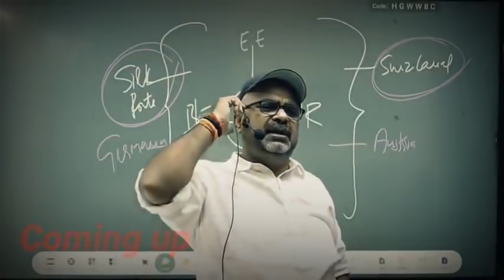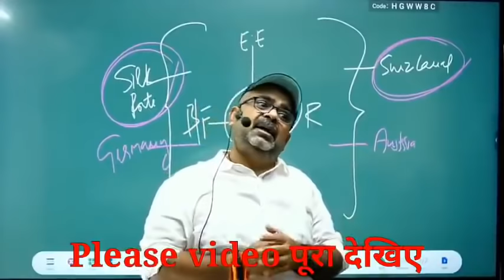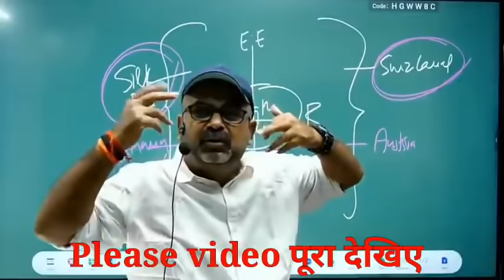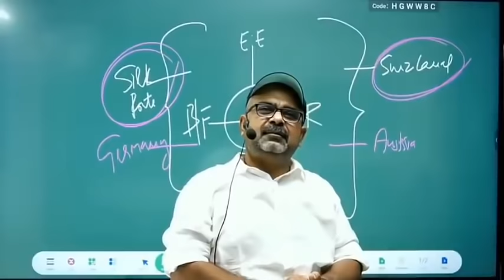जो लड़की तुम्हे छोड़कर भागे उसके पीछे कभी मत भागो। 😆| Avadh ojha sir motivation video | upsc teacher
🙏🏻Welcome 🙏🏻

Dear audience

☞ Following free programs being run in the field of education

⚝ नौजवान क्रांति (Naujawan kranti)
📚 आधुनिक विश्व की कहानी
      story of the modern world

⚝ प्राचीन भारत (NCERT series)
    Ancient India NCERT

🤲🏻 Fee - असहायों की मदद करें

➭ इस Video clips से हमारा उद्देश्य किसी व्यक्तिविशेष, समाज, विशेष समुदाय की भावनाओं को आहत करना या ठेस पहुंचाना नहीं है,

love - Rich & poor - Avadh Ojha sir

ojha sir upsc wale love story
Study for upsc,ias
life changing motivation
Upsc motivational for Hindi medium video,
Strategy for upsc preparation by avadh Ojha sir ethics,
 Ias motivation,
School students motivation by Avadh Ojha sir
Ojha sir thought on upsc aspirants
ओझा sir,
Upsc ojha sir on Indian army
upsc Aspirants
Avadh Ojha sir new video
अवध प्रताप ओझा
ओझा सर
Ojha sir on indian education
ojha sir strength
ojha sir next ias,
next ias avadh ojha
ojha sir new video, civil Aspirants
avadh ojha Most valuable lectures,
avadh ojha sir by world history,
Ojha sir on read books
IAS prelims 2021
Motivational Specch you IAS aspirants
Ojha Sir,
 UPSC Motivational
Speech Avadh Ojha
Ojha sir with UPSC topper
how to crack civil service exam
how to quit bad habits by Avadh Ojha sir